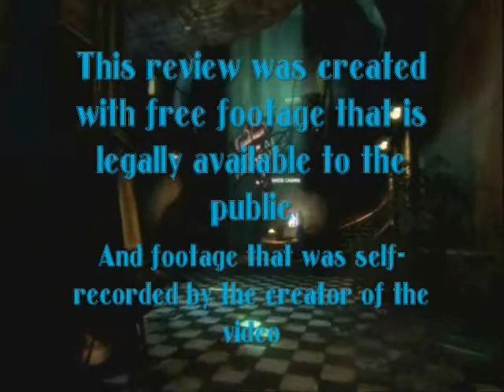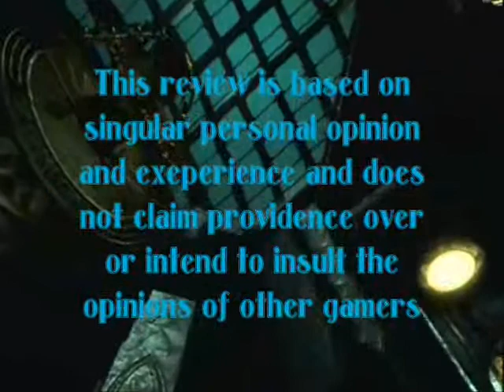Turd Rocket Reviews - Bioshock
A video review I created for the innovative first-person shooter game Bioshock, developed by 2K Boston.

For those about to game, I salute you.